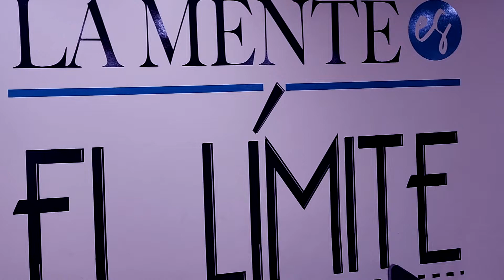Frank Gym Neza Primer Aniversario